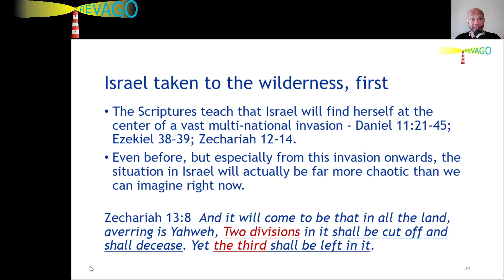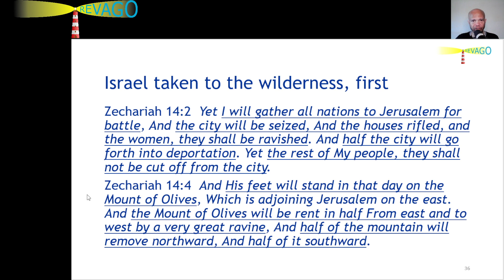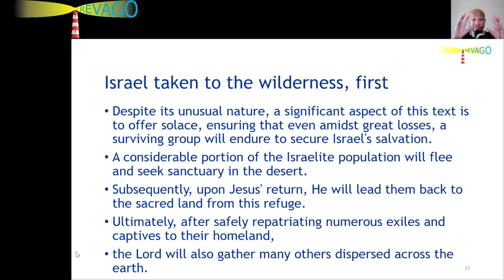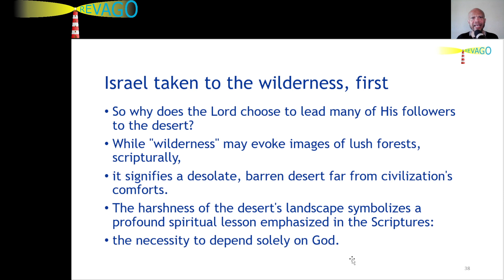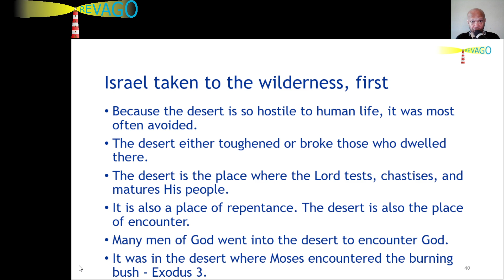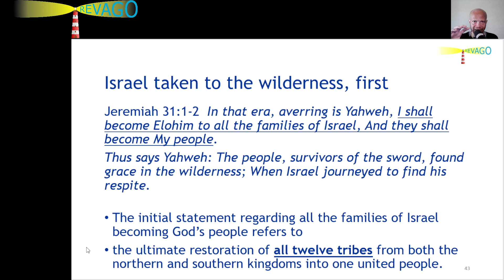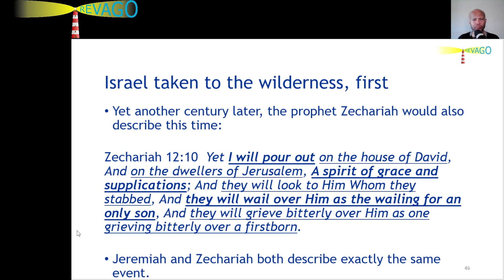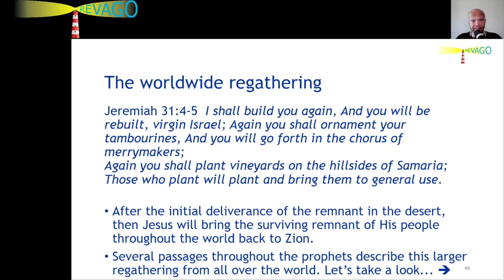RE 280 Judgment Always Starts with Israel First, and Then the Nations Follow